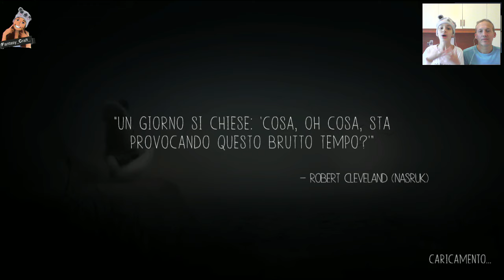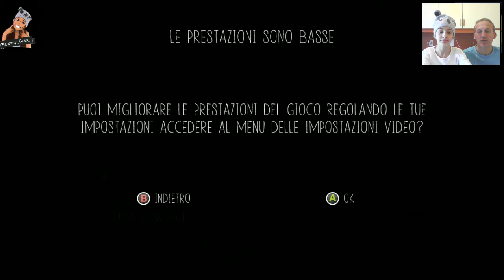Never Alone ADDIO VOLPICINA...😭 #12 GAMEPLAY (ITA) PC HD 1080p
In questo episodio quel brutto essere maligno che vuole appropriarsi delle bolas uccide la nostra amata volpicina...non lo PERDONEREMO MAI!! Ma lei rinascerà in un modo ancora più sorprendente...

Il mio sito in fase di allestimento

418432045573 per giocare insieme online